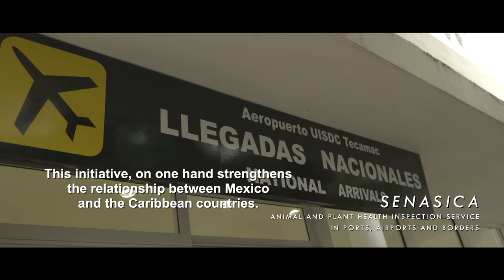Programa de Capacitación México - Países del Caribe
Conozca los beneficios y el impacto que tiene el programa de capacitaciones que implementa el gobierno de México, a través de la SAGARPA, con apoyo del IICA.